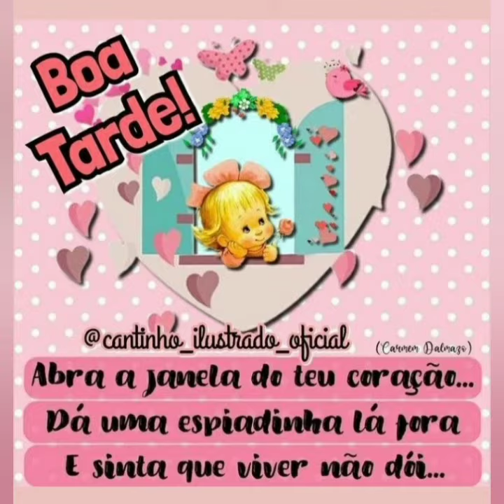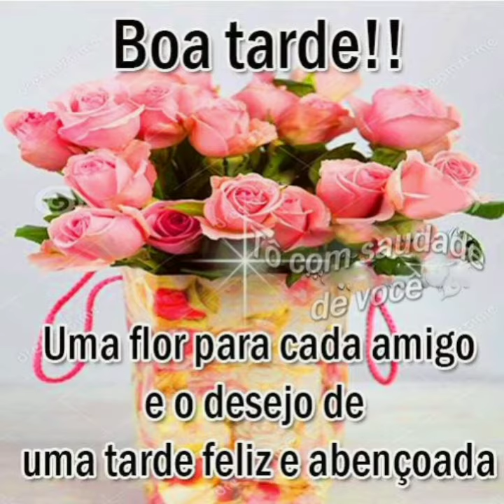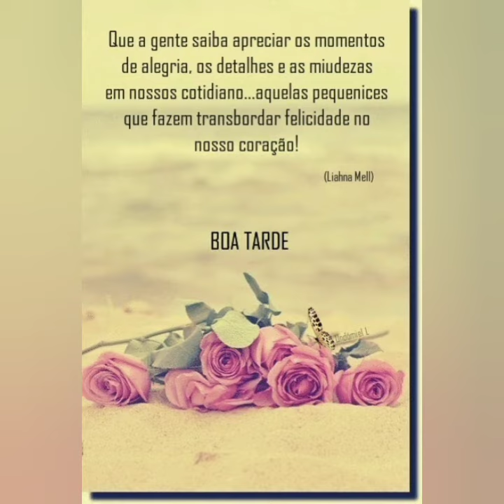mensagem de boa tarde 😍😍